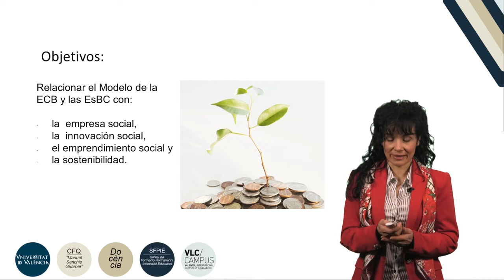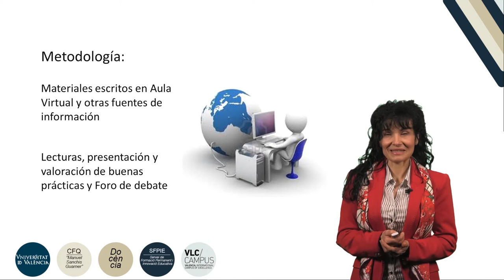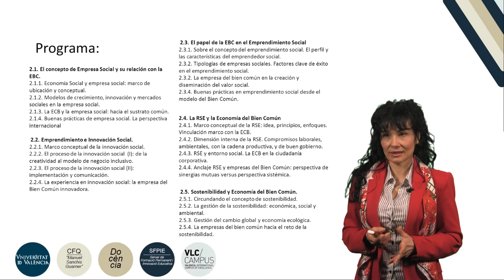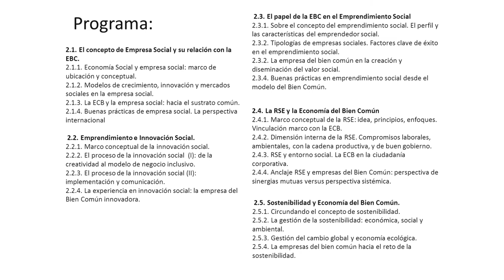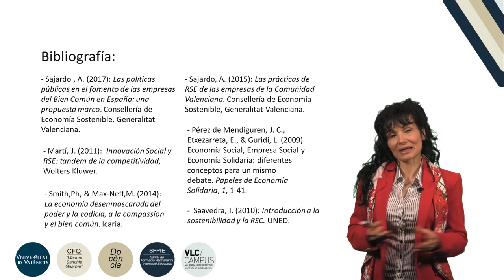Módulo 2 del Diploma de Especialización Profesional en Consultoria de la EBC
Autor: Sajardo Moreno, Antonia
Serie: PIE Economía del Bien Común
Año: 2018
Resumen: El carácter holístico y multidisciplinar en que se incardina la ECB, nos lleva a explorar sus nexos y relaciones con otros conceptos y desarrollos, que han ido emergiendo poco a poco desde el terreno práctico, vinculados a esa necesidad real  de hacer las cosas de otra manera, de emprender, de innovar y de participar en economía desde la perspectiva del ser humano consciente de su contexto económico, social y relacional. Tales enfoques han generado y permitido el desarrollo de relevantes avances desde la perspectiva teórico-analítica, en virtud de los cuales se han asentado en las sociedades, y han tomado forma en la agenda política de la práctica totalidad de los países. Conceptos como la sostenibilidad y sus implicaciones a nivel económico, social y ambiental; la naturaleza y significación de la empresa social; las virtudes del emprendimiento social en determinados contextos; el potencial innovador de las intervenciones sociales, o las aportaciones de la RSE actual y sus vinculaciones con la nueva empresa comprometida, tejen relaciones y sinergias tendencialmente crecientes con el modelo de la EBC.